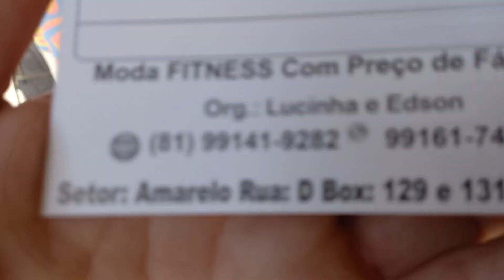Moda Center Santa Cruz Leleka Fitness Conjunto 12 Reais 81 9.9141 9282